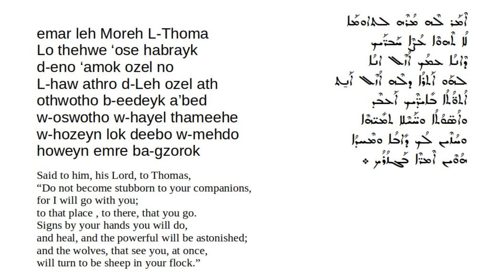dukrono of Mor Thoma Shleeha - Qolo Mshiho w-Meshho - ܡܫܺܝܚܳܐ ܘܡܶܫܚܳܐ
This is a qolo in the tune Mshiho w-Meshho ( മശീഹോ വ് മെശ്ഹോ )  from the dukrono feast of Mor Thoma Shleeha.  The English translation included with the video is by me and is not from any official sources. Please let me know of any errors.